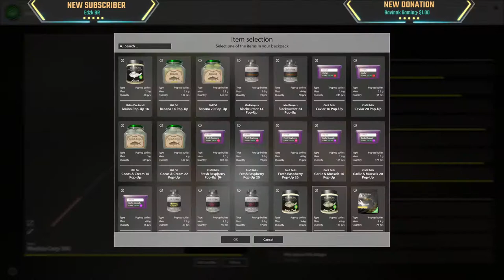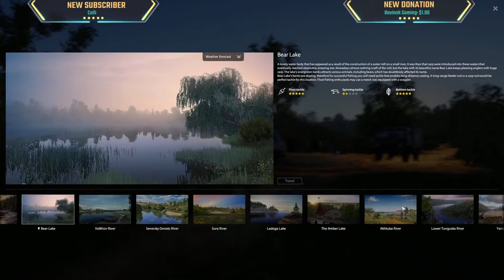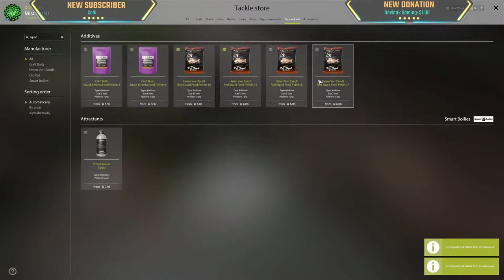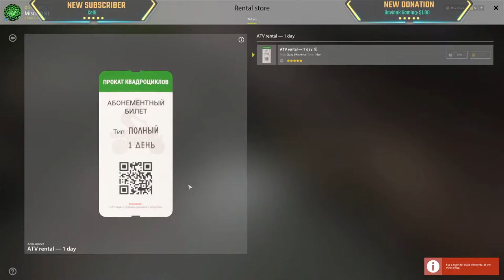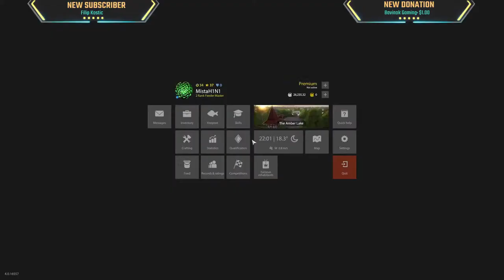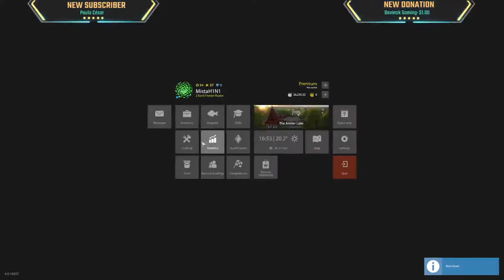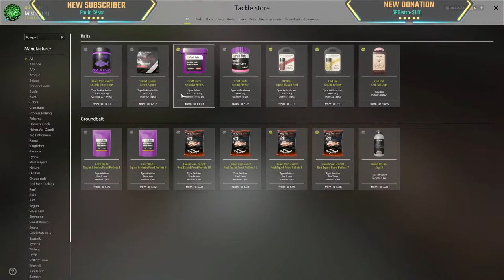Bear (10Kg Barbel Trophy) + Amber Rares | Russian Fishing 4